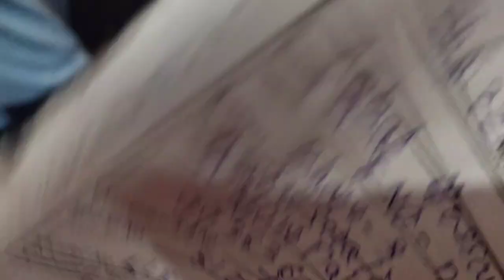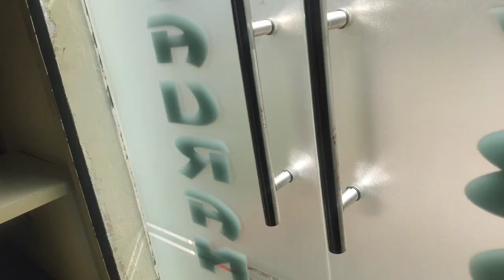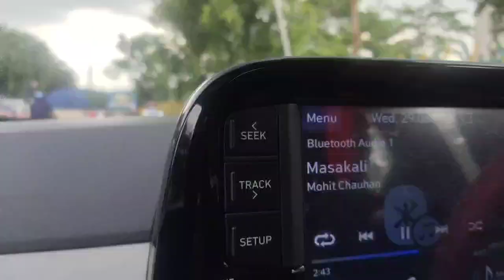ghara ra maximum electronics products kharap🙆🏻‍♀️